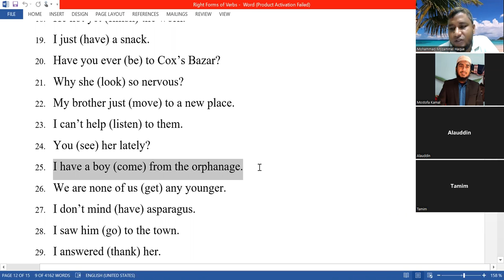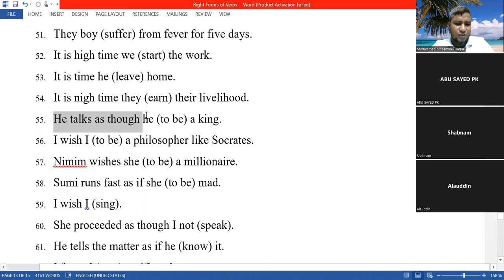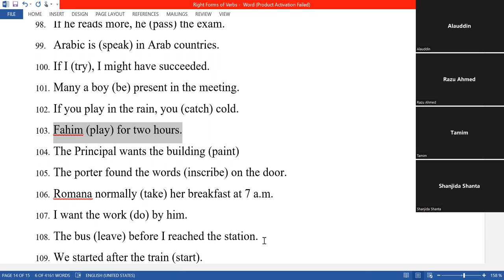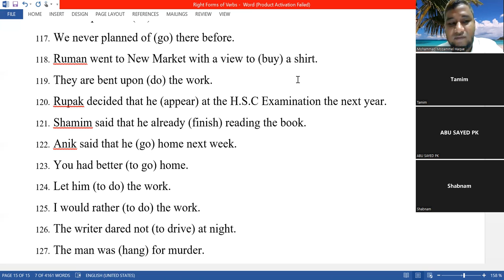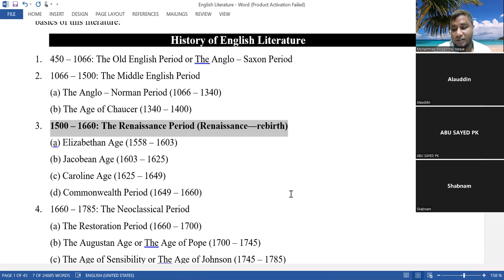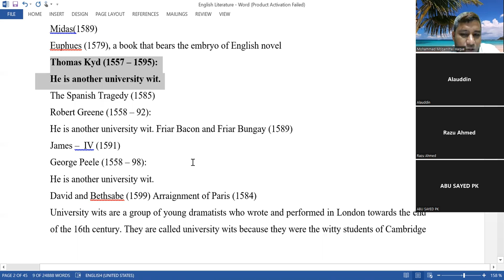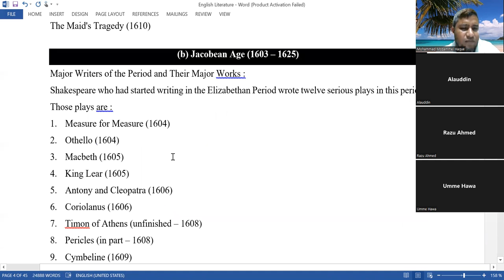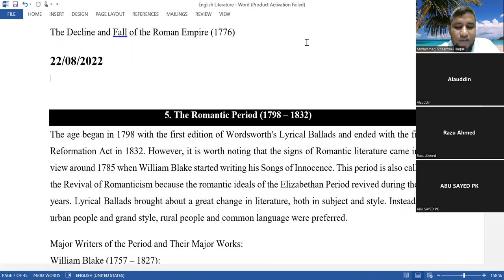45th BCS Pre 17th Lecture Right Forms of Verbs + Eng Literature